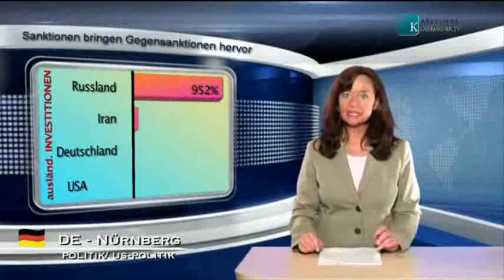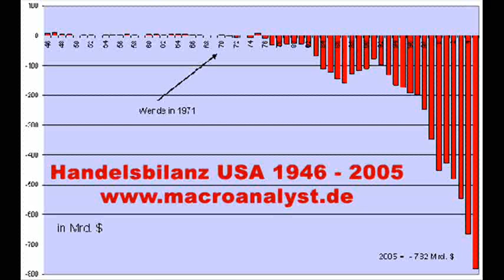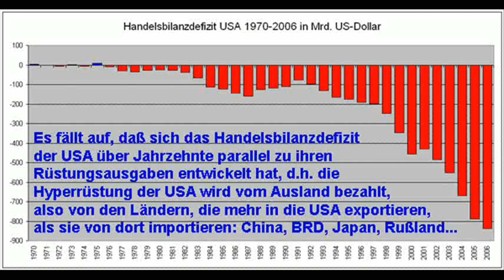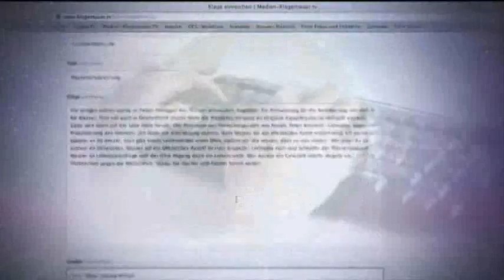Sanktionen und Gegensanktionen